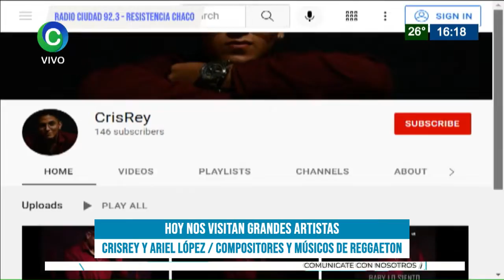CRISREY EN LOS ESTUDIOS DE RADIO CIUDAD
Recibimos la visita de Crisrey y su hermano Ariel, músicos y compositores. Nos muestran su trabajo y nos cuentan sus proyectos.